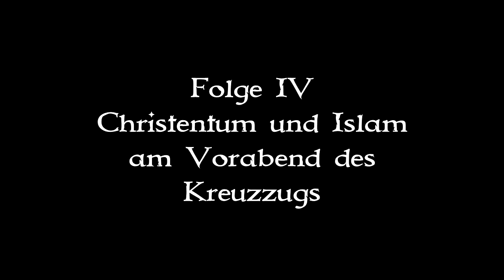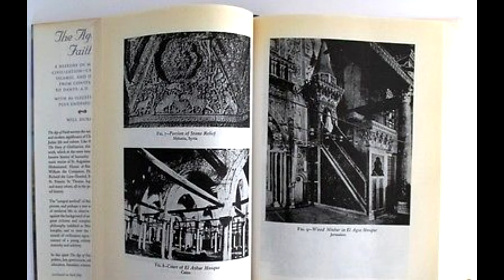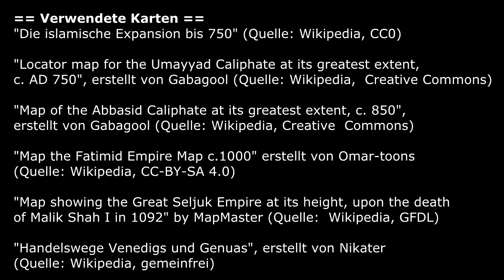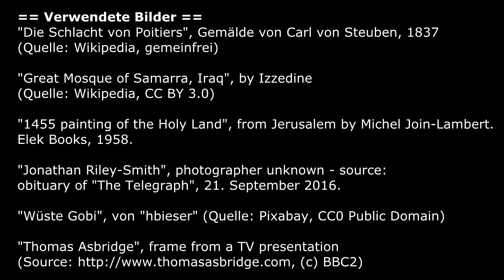Die Kreuzzüge - Expedition nach Outremer 04 - Der Islam vor dem Kreuzzug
Ich habe wieder in meinen Büchern weitergelesen und mich einer Aufgabe genähert, die eigentlich unlösbar erscheint: Eine Einschätzung des Lebens der Christen und Juden unter dem Halbmond in den drei Jahrhunderten vor dem Ersten Kreuzzug. Und wie wurde der Islam in Europa wahrgenommen? Und wie isoliert standen sich die beiden Zivilisationen gegenüber? Fragen, auf die es leider keine einfachen Antworten gibt.

== Verwendete Literatur ==
(im Video zitierten Bücher sind mit einem * gekennzeichnet)

# Kreuzzüge & die Outremer-Staaten #
* Thomas Asbridge: "Die Kreuzzüge"
* Jonathan Riley-Smith: The Crusades: A History"
Martin Kaufhold: "Die Kreuzzüge"
* Steven Runciman: "Geschichte der Kreuzzüge" Band 1-3
Kurt Frischler: "Das Abenteuer der Kreuzzüge"
Susan B. Edgington & Sarah Lambert (Hsg.): "Gendering The Crusades"
Peter Milger: "Die Kreuzzüge - Krieg im Namen Gottes"

# Islamische Perspektive #
* Aziz s. Atiya: "Kreuzfahrer und Kaufleute - Die Begegnung von Christentum und Islam"
Amin Maalouf: "Der Heilige Krieg der Barbaren - Die Kreuzzüge aus der Sicht der Araber"

# Byzanz #
John Julius Norwich: "Byzanz", Band 3
Anna Comnena: "The Alexiad" (Translated by Elisabeth A.S. Dawes)

# Mittelalter #
* Will Durant: "The Age Of Faith"
Johanna Maria van Winter: "Rittertum"
Otto Borst: Alltagsleben im Mittelalter
Arno Borst: Lebensformen im Mittelalter
David Talbot Rice (Hsg.): "Morgen des Abendlandes"
Joan Evans (Hsg.): "Blüte des Mittelalters"
Jacques le Goff: "Weltgeschichte, Band 11 - Das Hochmittelalter"
* Wolfgang König: "Propyläen Technikgeschichte" Band 1-2

# Christentum #
Karlheinz Deschner: "Kriminalgeschichte des Christentums, Band 6 & 7"

== Verwendete Karten ==
"Die islamische Expansion bis 750" (Quelle: Wikipedia, CC0)
"Locator map for the Umayyad Caliphate at its greatest extent, c. AD 750", erstellt von Gabagool (Quelle: Wikipedia, Creative Commons)
"Map of the Abbasid Caliphate at its greatest extent, c. 850", erstellt von Gabagool (Quelle: Wikipedia, Creative Commons)
"Map the Fatimid Empire Map c.1000" erstellt von Omar-toons (Quelle: Wikipedia, CC-BY-SA 4.0)
"Map showing the Great Seljuk Empire at its height, upon the death of Malik Shah I in 1092" by MapMaster (Quelle: Wikipedia, GFDL)
"Handelswege Venedigs und Genuas", erstellt von Nikater (Quelle: Wikipedia, gemeinfrei)

== Verwendete Bilder ==
"Hufeisen", Foto von Eva K.  (Quelle: Wikipedia, GFDL 1.2)
"Alp Arslan", Portrait von Alper Fiseven (Quelle: unbekannt)
"Alp Arslan demütigt Romanos IV.", De Casibus Boccace, Handschrift 15. Jh. (gemeinfrei)
"Die Schlacht von Poitiers", Gemälde von Carl von Steuben, 1837 (Quelle: Wikipedia, gemeinfrei)
"1455 painting of the Holy Land", from Jerusalem by Michel Join-Lambert. Elek Books, 1958.
"Jonathan Riley-Smith", photographer unknown - source: obituary of "The Telegraph", 21. September 2016.
"Wüste Gobi", von "hbieser" (Quelle: Pixabay, CC0 Public Domain)